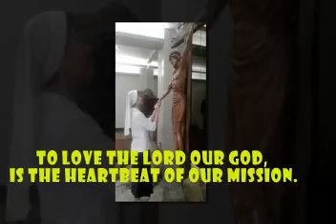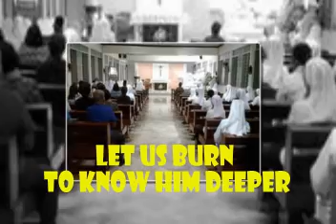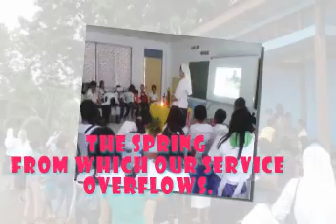The Mission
fma Mission